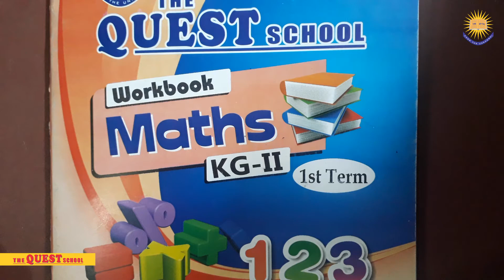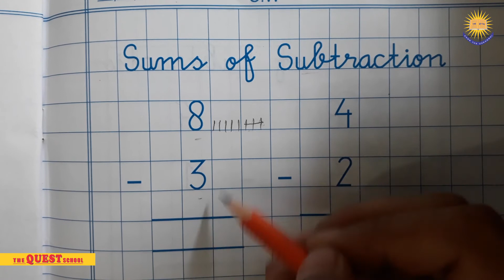KG II MATHS LEC 7 CW